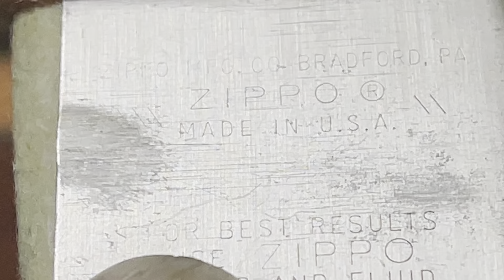Zippo bật lửa chính hãng giá rẻ âm hay sưu tầm,lô ngày 28/11 thứ năm,HẢI NGUYỄN 0989888449.